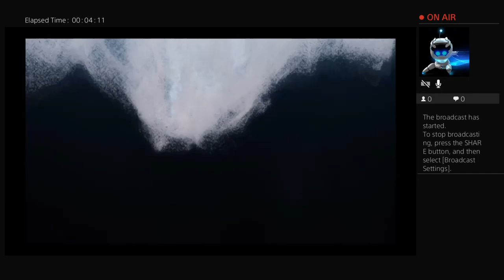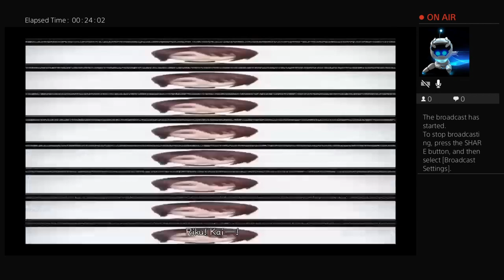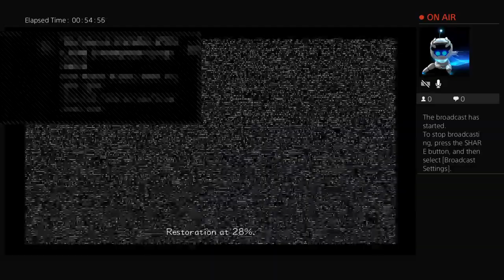Kingdom Hearts 2